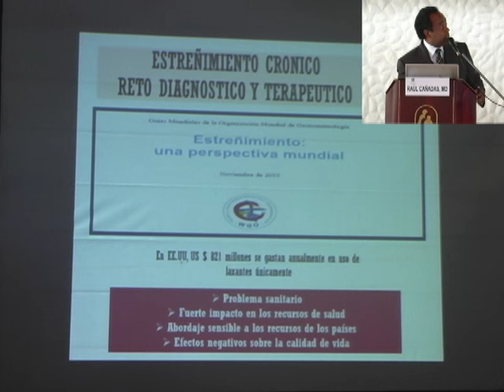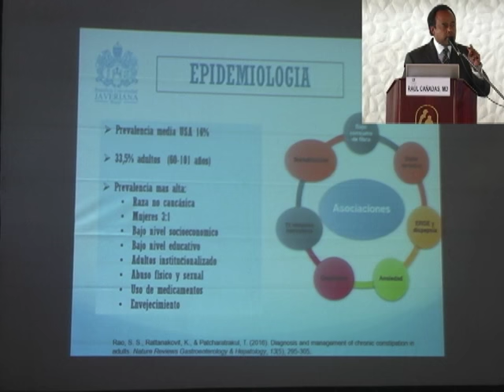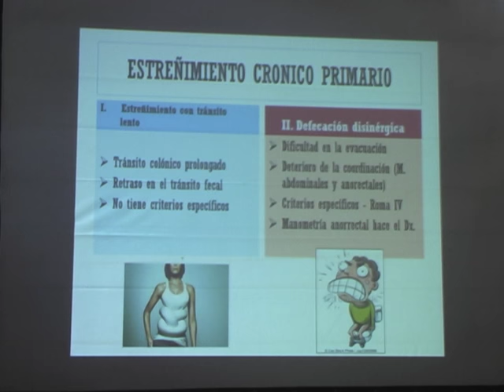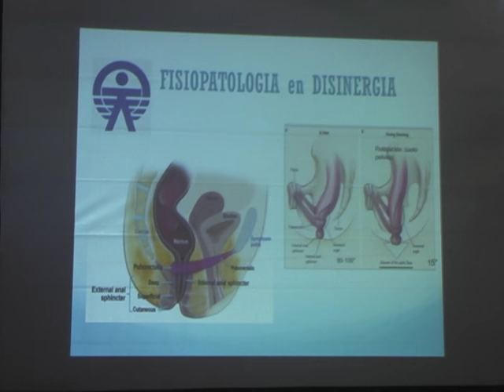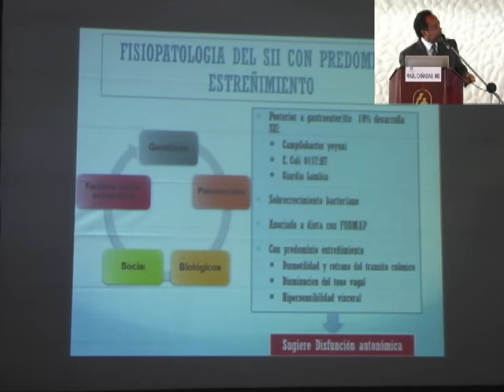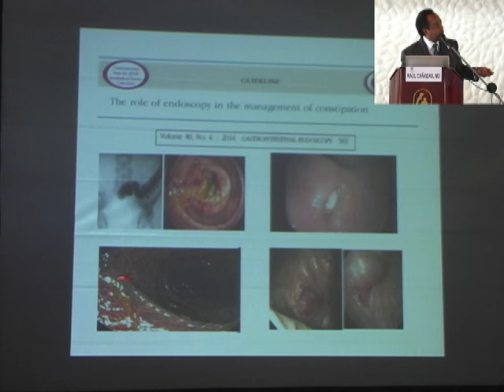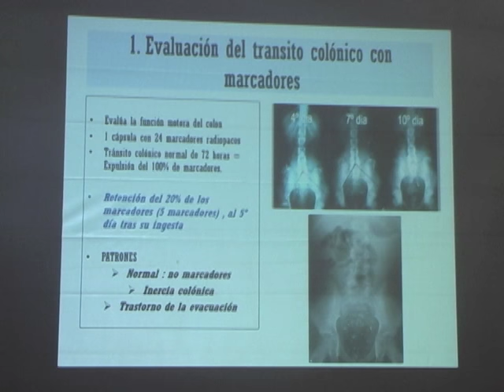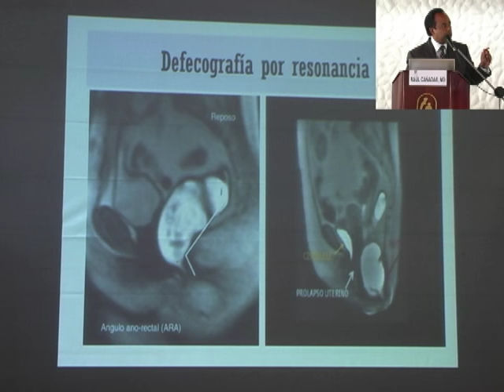Dr. RAUL CAÑADAS MD, - Estreñimiento crónico, reto diagnóstico y terapéutico.